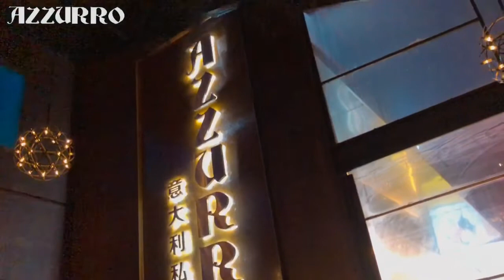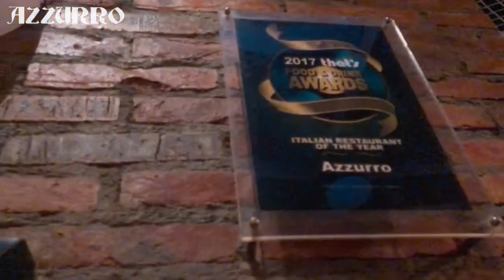AFTER WORK DATE @AZZURRO FUTIAN SHENZHEN GUANGDONG CHINA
Music
Song: Azzurro
Artist: Adriano Celentano